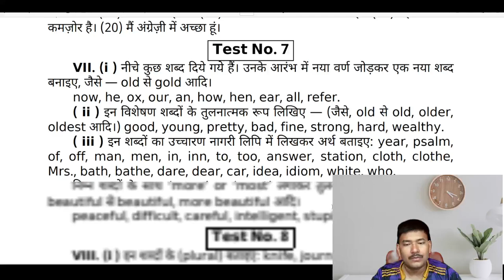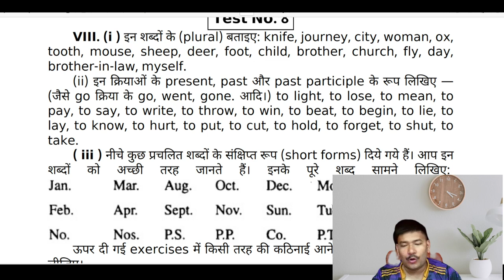50/60Days || English Speaking Course